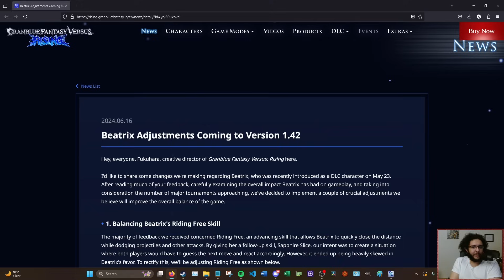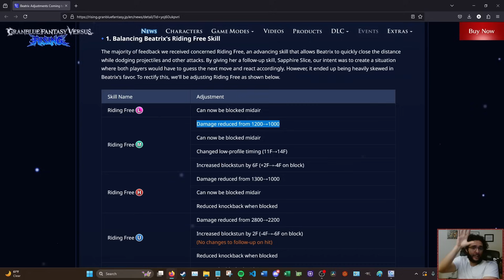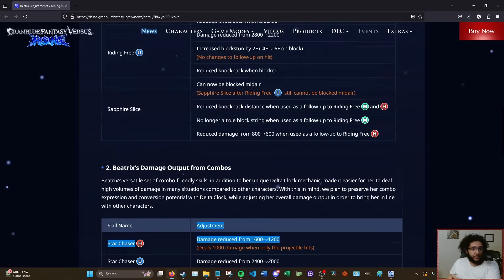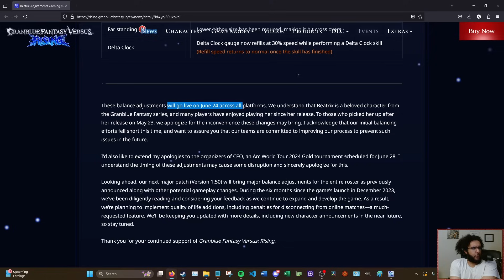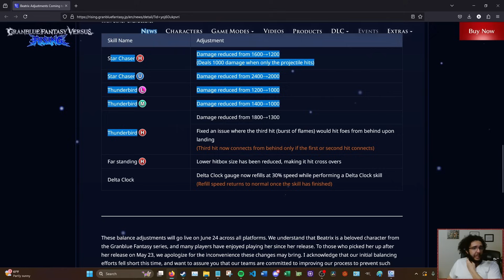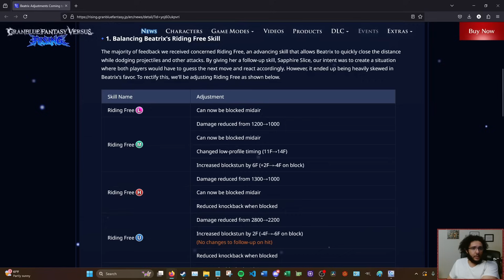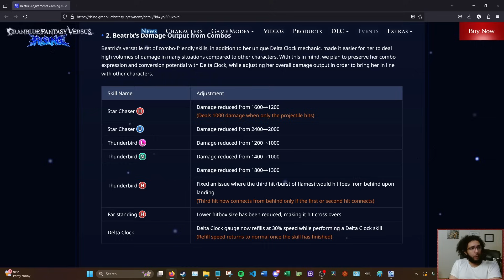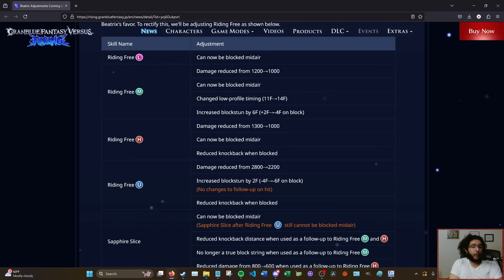BEATRIX HAS BEEN NERFED!! Patch Breakdown! | Granblue Fantasy Versus Rising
The haters have finally had their prayers answered.

00:00- Intro
01:04 - Balancing Riding Free
02:26 - M Riding Free Nerfs
04:54 - H Riding Free "Nerfs"
07:06 - U Riding Free Nerfs
10:08 - Sapphire Slice Nerfs
12:02 - Big Damage Nerfs
15:14 - My Disagreements With The Patch
28:03 - How I Would Have Nerfed Beatrix
31:10 - Outro!